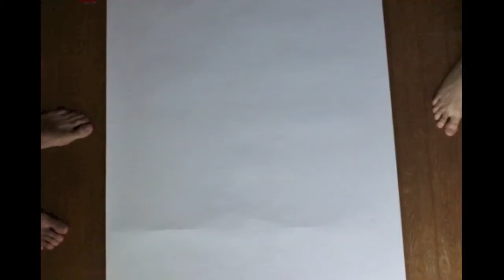כולם מאחלים מזל טוב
aba birthday